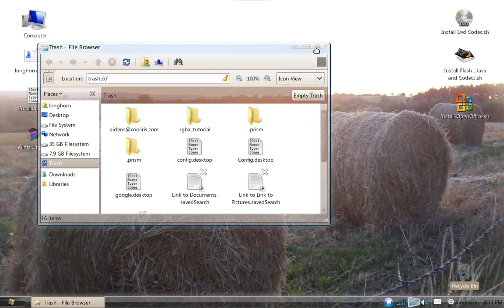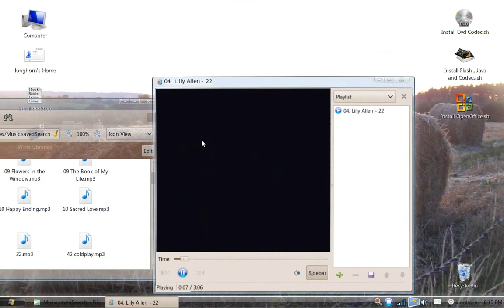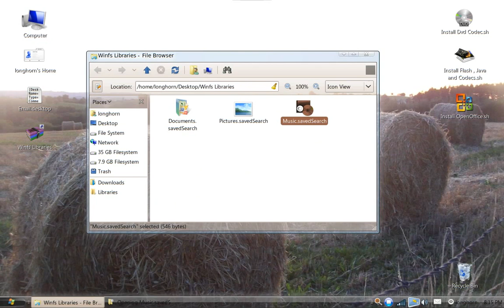Longhorn Linux m2 beta with winfs implimentation and aero glass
PLEASE NOTE : WINFS IS NOT IN M2 BETA 1 BUT WILL BE IN THE FINAL RELEASE

Longhorn Linux m2 BETA is availible for download , see the website @ longhorn.tk